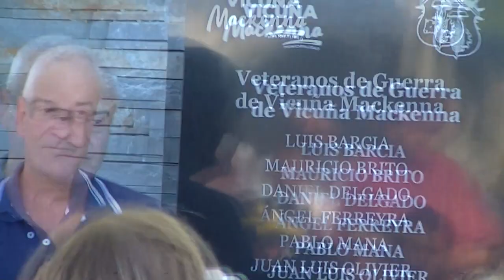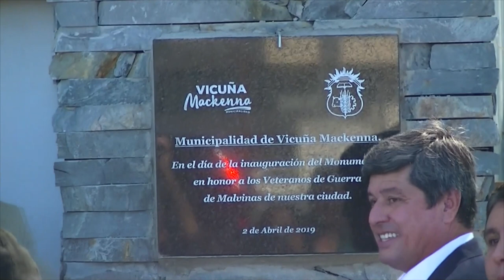ACTO EN EL 37° DESEMBARCO DE MALVINAS